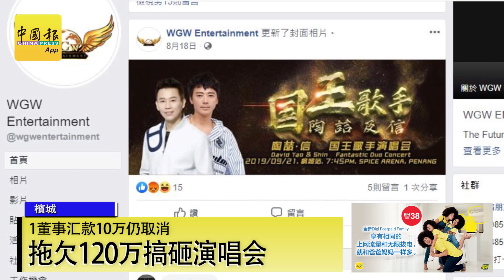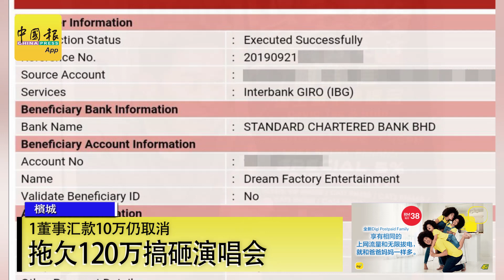【新闻抢鲜报】2019-09-22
【伞阵护亲】母亲举殡警允出席  亲友伞阵护嫌犯

【炸提款机】丢爆炸物炸提款机不果 匪触动警铃骑车逃

【倒霉歌迷】1董事汇款10万仍取消 拖欠120万搞砸演唱会

【谁怕谁？】民政入禀求撤华小爪夷书法 张念群：法庭见！

【香港示威】屯门游行再酿冲突 示威者围殴警员图抢枪

示威者再发起堵机场交通　水炮车进驻机场一带

摄影：张智玟
剪辑：李文源